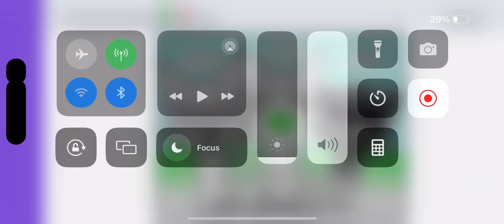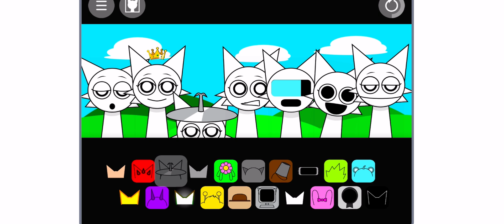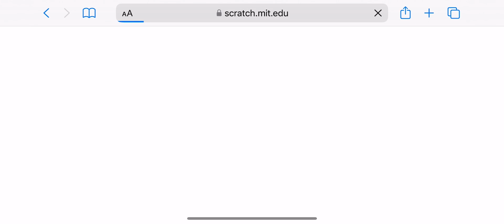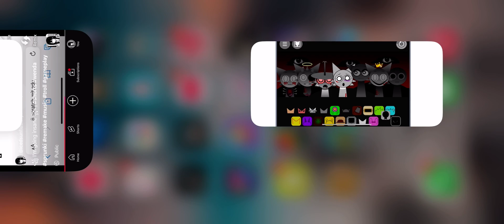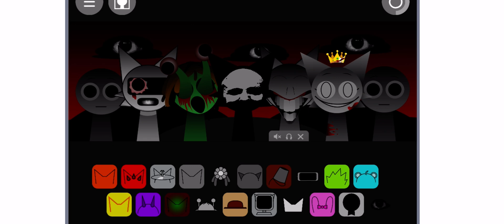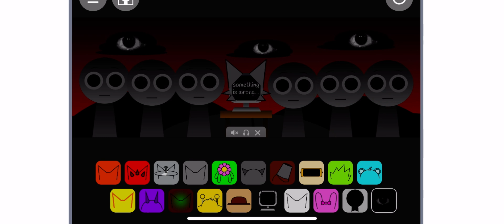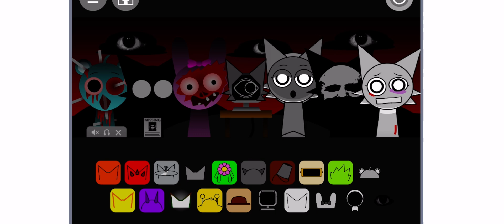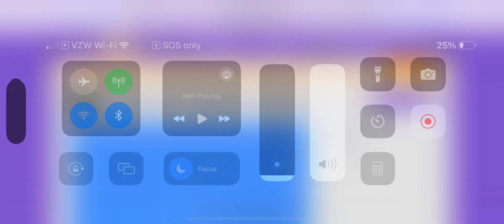Sprunki, but everyone is Wenda... (Fan made mod)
All of the mod is 100% remade by me!!
Not all characters finished (will keep Grey)